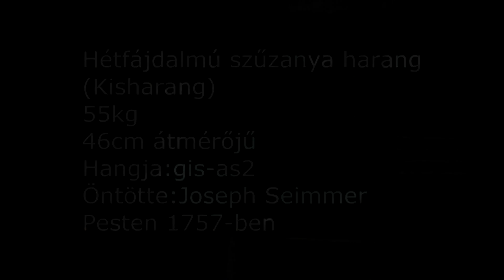Budapest V. kerület(H) A Szent Anna Szervita templom harangjai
Köszönet az engedélyért a Kántor úrnak.